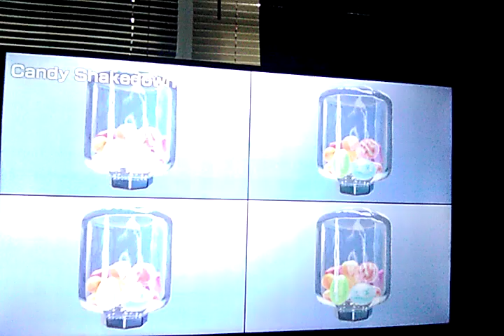Super Mario Party - Square Off Gameplay #2 (Rosalina vs Wario vs Waluigi vs Yoshi)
This is me playing through "Square Off" in Minigames mode from "Super Mario Party". I'm playing as Rosalina. The CPUs are set on Hard. Enjoy!